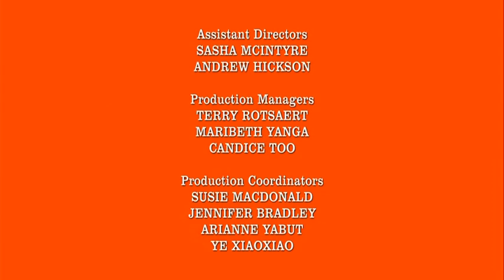Admiral Hornblast's Nameplate/Secret Spy Ring